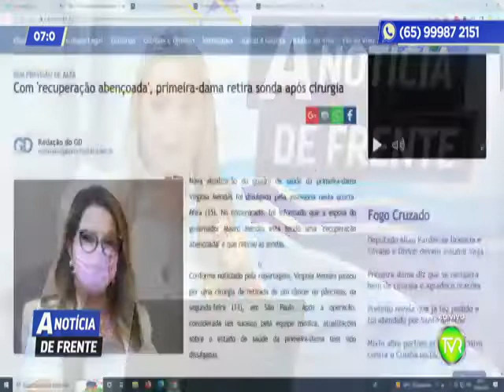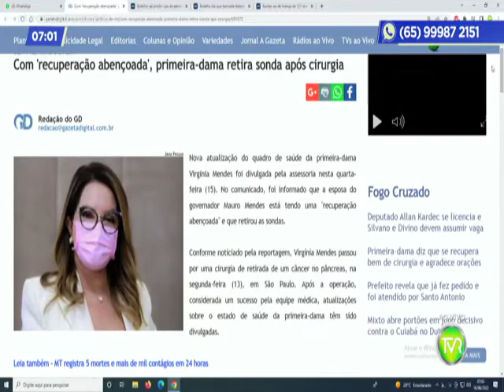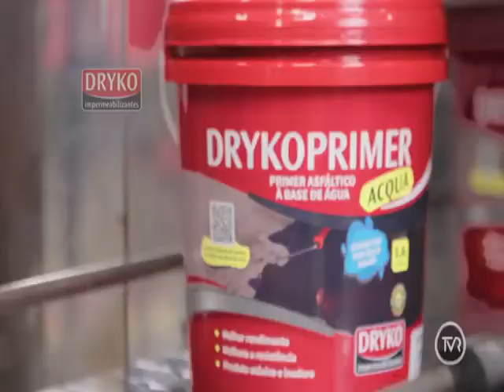A NOTICIA DE FRENTE 2 BLOCO 16 06 2022